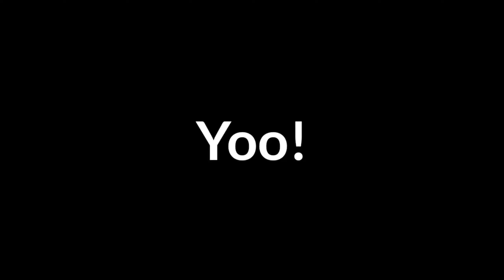XXXTentacion - Sad!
this took a lot of time even its a short clip